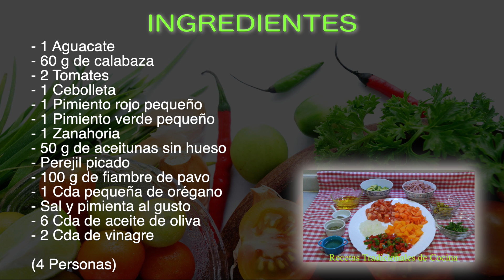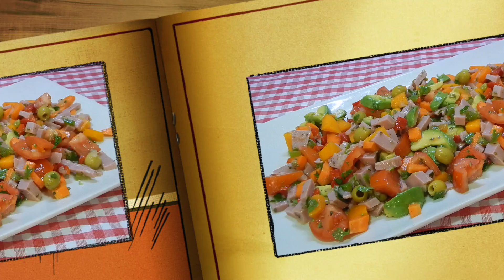Cómo hacer una ensalada de aguacate y pavo, muy nutritiva, económica y muy sabrosa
Si te apetece comer un plato muy sabroso, fresco y nutritivo, no te pierdas esta receta de ensalada, una ensalada muy completa y llena de sabor, es ideal para comer como plato único o incluso para acompañar otros platos tanto de pescado como de carne.

INGREDIENTES

- 1 Aguacate
- 60 g de calabaza
- 2 Tomates
- 1 Cebolleta
- 1 Pimiento rojo pequeño
- 1 Pimiento verde pequeño
- 1 Zanahoria
- 50 g de aceitunas sin hueso
- Perejil picado
- 100 g de fiambre de pavo
- 1 Cda pequeña de orégano
- Sal y pimienta al gusto
- 6 Cda de aceite de oliva
- 2 Cda de vinagre